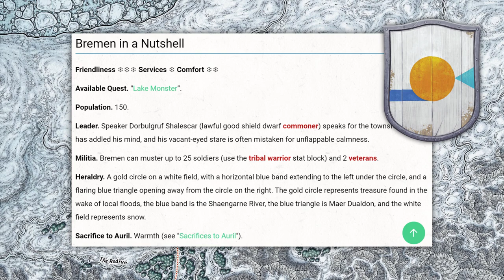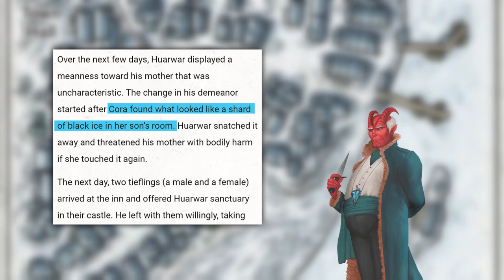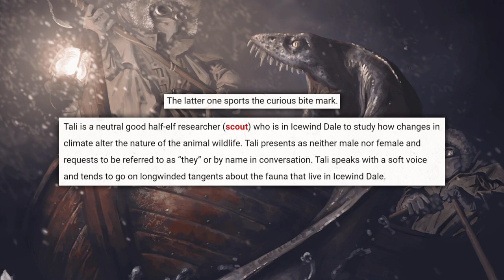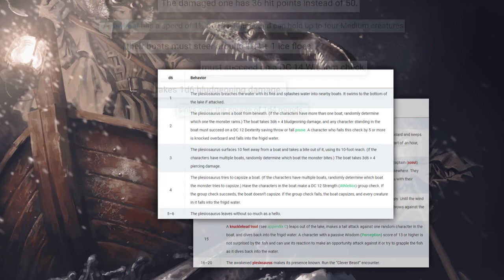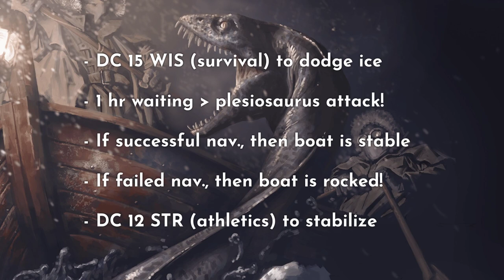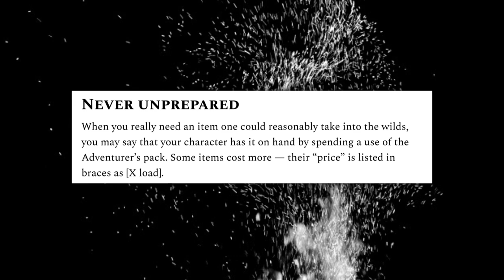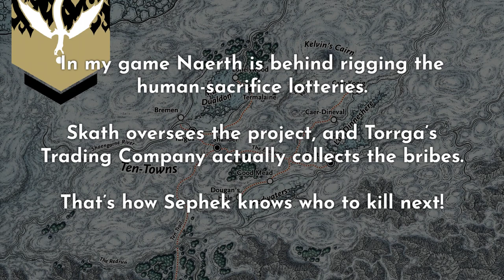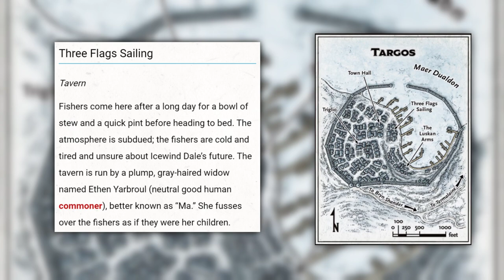Bremen & Targos | Icewind Dale DM Guide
Bremen and Targos are two VERY different fishing towns. One is isolated, the other is booming, but both should technically have a lake monster problem. Let's talk Icewind Dale: Rime of the Frostmaiden for Dungeons & Dragons 5e! ⏬

📚 D&D Books + MORE!
🧙‍♂️ My Favorite D&D Stuff!
🎲 D&D Stuff for Kids!

🌟 My DMs Guild Publications! 🌟

🌟 Social Media 🌟

00:00 Intro & Bremen overview
01:00 Buried Treasures quest hook
02:13 Five taverns??
02:37 Lake Monster quest hook
03:27 Running the plesiosaurus
05:44 Targos overview
06:24 Zhentarim conspiracy
07:05 Targos locations & hook

08:16 Kelvin's Cairn encounters
10:24 Homebrew twist!